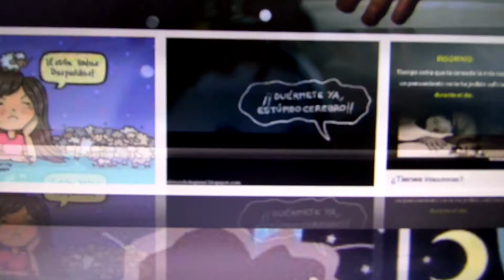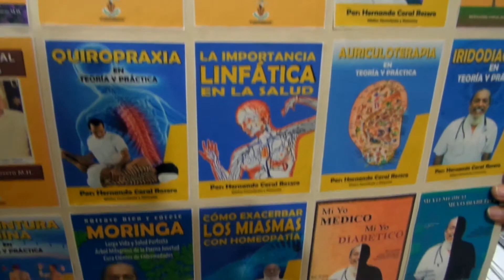INSOMNIO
ES UNA ENFERMEDAD QUE SE PRESENTA CON TRASTORNO O FALTA DEL SUEÑO.